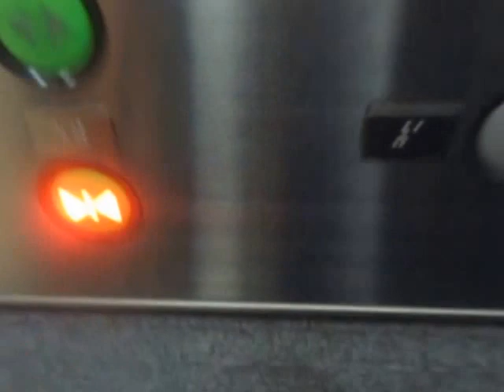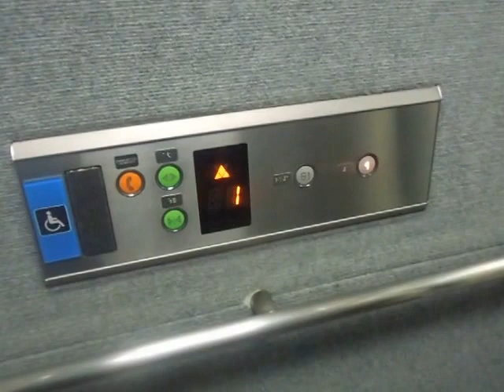サンシャインシティ地下連絡通路のエレベーター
サンシャインシティ地下連絡通路のエレベーターです。ホールランタンがあります。2方向ドアです。

メーカー：オーチス
設置台数：1基
アナウンス：あり
到着チャイム：あり
車椅子操作盤：あり
停止階：B1,1
停止可能階：B1,1
用途：乗用
定員：11名
積載：750kg
ドア：2枚片開きドア
設置年度：2003年度頃～2004年度頃